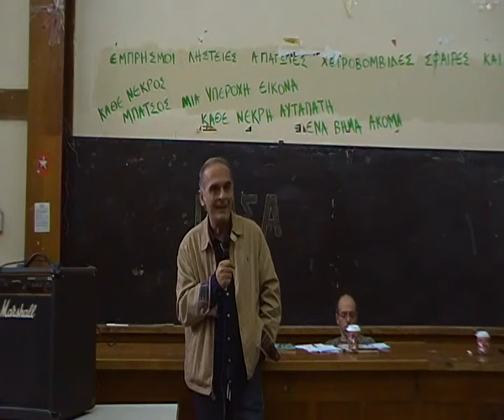Ginni2 4 Pandazopoulos